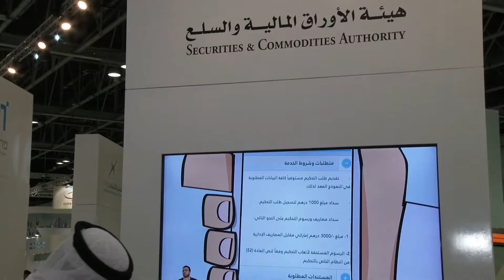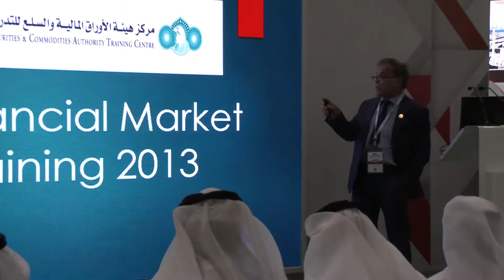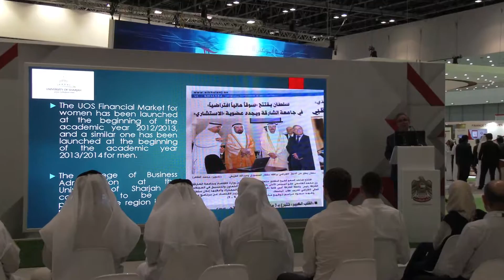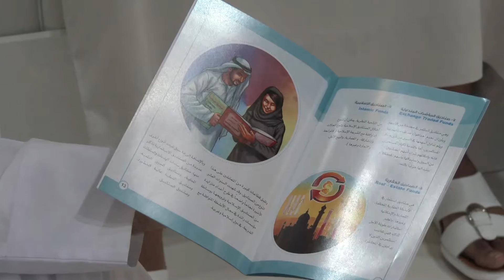مشاركة الهيئة في أسبوع جيتكس للتكنولوجيا 2016